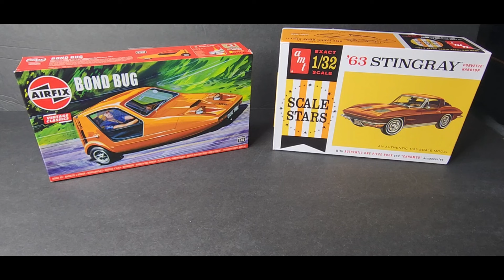MY SMALL SCALE GROUP BUILD 2024 FINIAL ON THE AIRFIX BOND BUG & AMT 63 CORVETTE BOTH 1/32 SCALE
A VERY SPECIAL THANKS TO MR.BG BRYAN FOR HOSTING THIS GROUP BUILD WITH ME AND THANK YOU TO ALL THAT TOOK PART IN THIS GB AGAIN !!! MR.BG BRYAN @BGsModelWorkshop PETE @petesmodelcarcustoms584 ROBERT @bigchef2112 GAVIN @gavinbooth